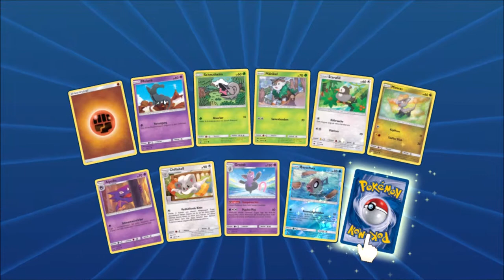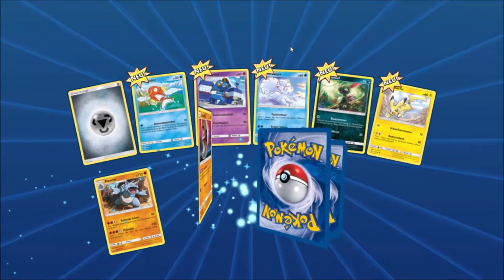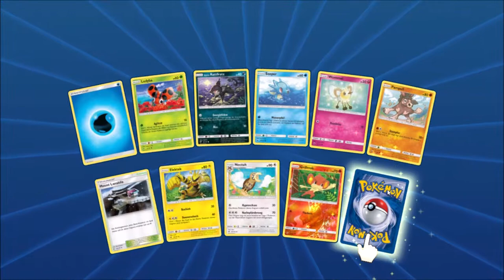Wenn der 13. ein 13ter wäre...13. Dezember: Pokemon TCG Online Adventskalender